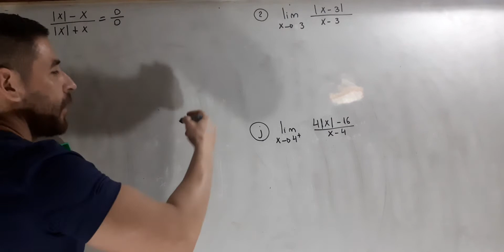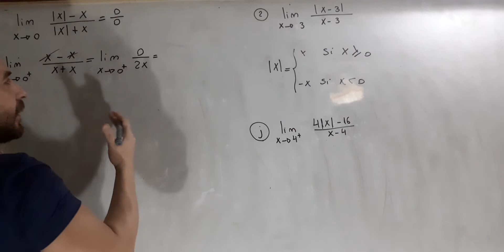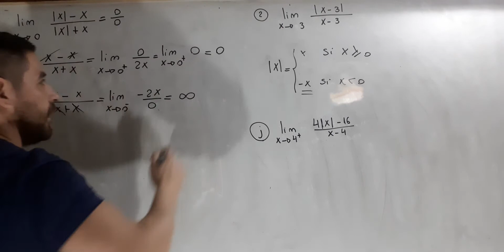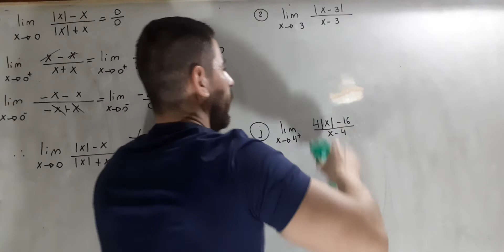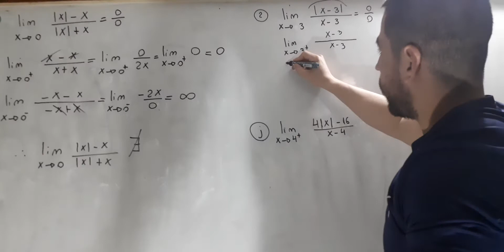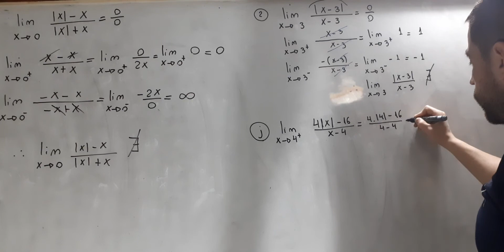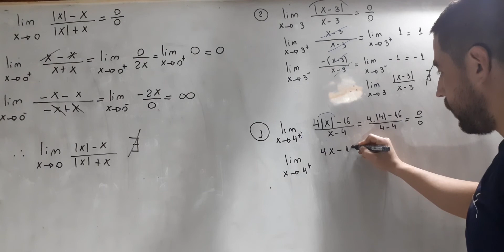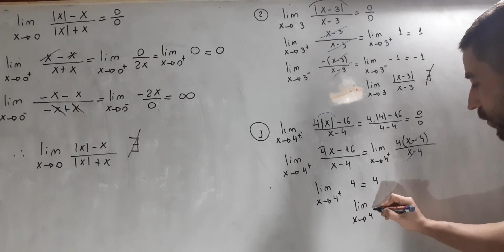Limites con valor Absoluto. Facultad de Economía y Administración UNSTA- Matemática II